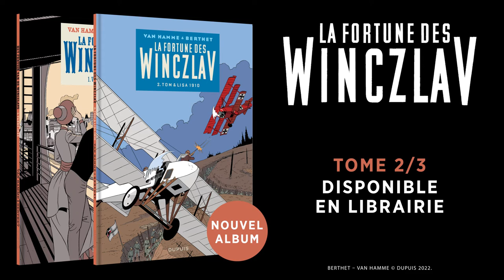La fortune des Winczlav, Tome 2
À travers les destins croisés d'une sœur et d'un frère que tout oppose, La Fortune des Winczlav s'impose comme une saga familiale à la puissance totale, explorant une des périodes les plus troublées de l'Histoire moderne et composant des portraits d'hommes et de femmes aussi marquants qu'un certain Largo... Bon sang ne saurait mentir !

➡ "La fortune des Winczlav", tome 2  – Disponible dès le 6 mai en librairie
➡ Découvrir l’album de Berthet et Van Hamme